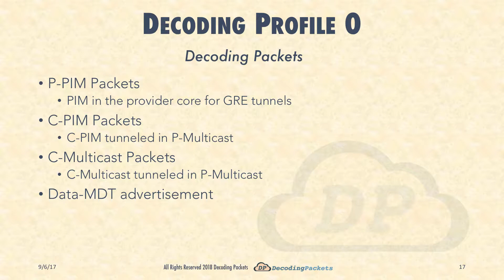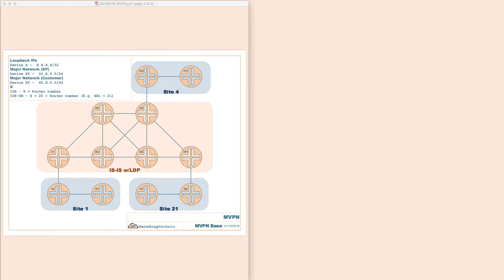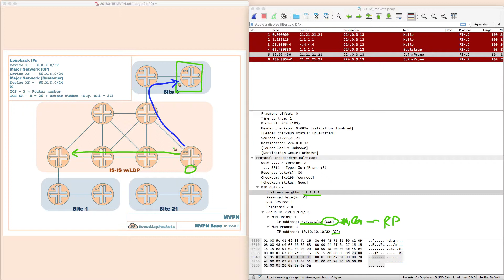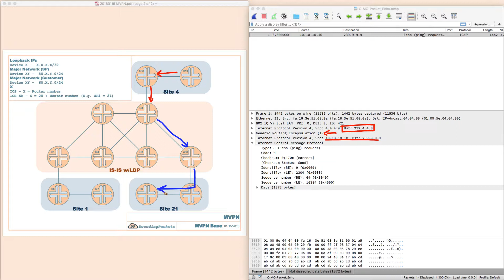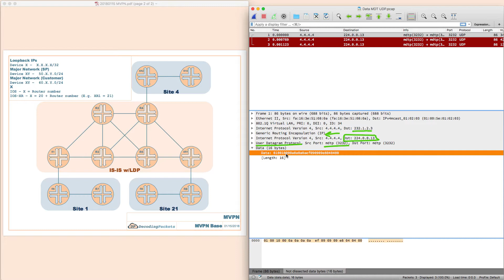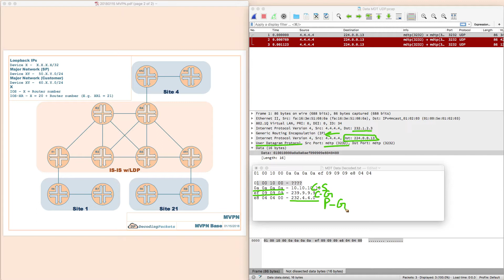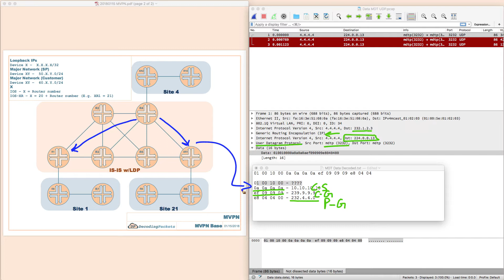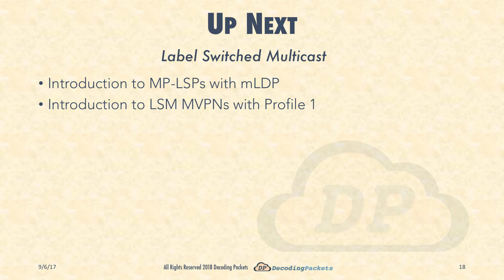MVPN Video 5 - Decoding Packet Captures for Default and Data MDTs (Rosen GRE/MDT GRE/Profile 0)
This is the fifth video of a series on Multicast VPNs (MVPN) and their implementation on both IOS and IOS-XR routers with a focus on CCIE candidate requirements.

In this video, we bring the series to a close by analyzing packets captured from the earlier demos for Profile 0/GRE MDT.

The following are analyzed in detail:

P-PIM packets
C-PIM packets
C-Multicast packets
Data MDT UDP packet and its contents